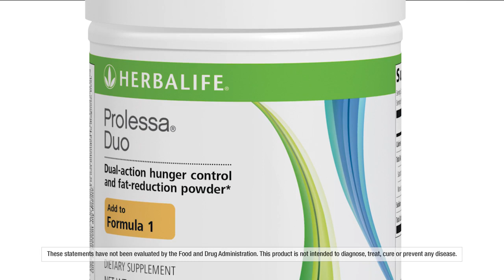Help Burn Fat and Reduce Hunger.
You’ll also become part of a thriving community dedicated to a healthy, active life.  Collagen Skin Booster

Build your own business with Herbalife Nutrition – one of the world’s leading direct sales brands. Start today – benefit from our proven success as industry leaders and decades of experience and lay the foundations of your own business.

Decide your hours and work from anywhere you choose. When flexibility is proven to have a huge positive impact on work-life balance, an opportunity like this could be just what you need. Build your team and build a business that fits around your lifestyle.

Low Startup Costs: There are no minimum purchases required or requirements to purchase any sales or business tools to start up or succeed in your Herbalife Nutrition Independent Distributorship.

Share your passion with millions of like-minded nutrition enthusiasts across the globe. Benefit from expert training, support, and access to products that have been developed by leading nutritional scientists. Our products are not available in stores or supermarkets – they are sold exclusively through a network of Herbalife Nutrition Independent Distributors.